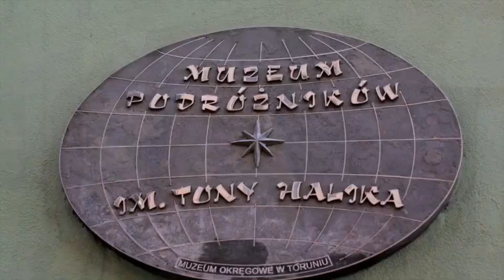Skarby Torunia/Treasures of Torun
Skarby Torunia - wędrówka po mieście śladami największych zabytków miasta / Treasures of Torun - sightseeing the biggest monuments of the city